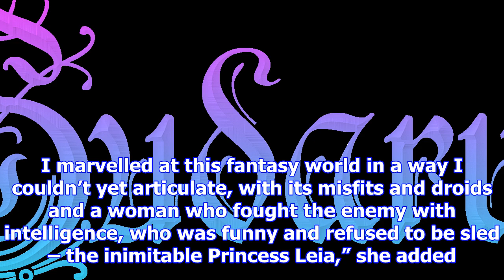Gwendoline christie wanted to be in star wars since childhood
By: IANS | London | Published: November 25, 2017 3:15 pm Gwendoline Christie felt “truly electrified...